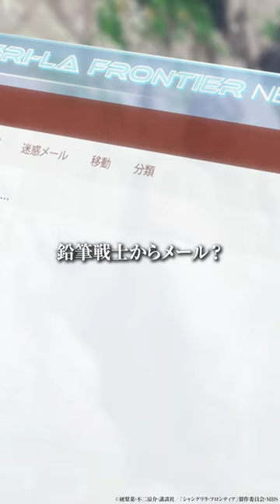少しは歯ごたえのある内容で頼むよ🤜🤛|『シャングリラ・フロンティア』第10話-4#シャンフロ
TVアニメ『シャングリラ・フロンティア』2023年10月1日からMBS／TBS系全国28局ネットにて毎週日曜午後5時～「 日5枠 」にて連続2 クール放送中！
推奨ハッシュタグ：シャンフロ

連載中の「週刊少年マガジン」読者アンケートにて史上初となる四冠を達成したコミックスのTVアニメ化。 “クソゲー”のクリアに情熱を捧げてきた１人の“クソゲーハンター”・サンラクこと陽務楽郎が、総プレイヤー数3000万人の“神ゲー”『シャングリラ・フロンティア』に挑む、至高の“ゲーム×ファンタジー”冒険譚。

【放送情報】
2023年10月1日からMBS／TBS系全国28局ネットにて毎週日曜午後5時〜「 日5枠 」にて連続2クール放送中！

【ストーリー】
「クソゲー以外をプレイするなんて、いつ以来だろうな」
ディスプレイを使用するゲームが、レトロゲームに分類されるようになった、少しだけ未来の世界。この世界では、最新のVR技術に内容が追いついていない、いわゆる“クソゲー”と呼ばれる作品が大量にリリースされていた。そんな数多のクソゲーをクリアすることに情熱を捧げてきた１人の“クソゲーハンター”陽務楽郎。彼が次に挑んだのはクソゲーの対極、総プレイヤー数3000万人の“神ゲー”『シャングリラ・フロンティア』だった。集う仲間、広がる世界。そして“宿敵”との出会いが、彼の、全てのプレイヤーの運命を変えていく!! 最強クソゲーマーによる最高のゲーム冒険譚、ここに開幕!!

【キャスト】
サンラク／陽務楽郎：
サイガ-0／斎賀 玲：
アーサー・ペンシルゴン／天音永遠：
オイカッツォ／魚臣 慧：
エムル：
ヴァイスアッシュ：
ピーツ：
遠き日のセツナ：
墓守のウェザエモン：

【スタッフ】
原作：硬梨菜・不二涼介（講談社「週刊少年マガジン」連載）
監督：窪岡俊之
副監督：池下博紀
シリーズ構成・脚本：筆安一幸
キャラクターデザイン・総作画監督：倉島亜由美
モンスターデザイン：長森佳容、大河広行、河野絵美、有澤 寛
プロップデザイン：横山友紀、河野絵美
アクション・エフェクトディレクター：酒井智史
メインアニメーター：芳賀 亮、月田文律、西野武志、姚 江浩、新田駿也
アクション作画監督：日浦玲奈、星野玲香
総動画監修：髙橋知也
色彩設計：高木雅人
色彩設計補佐：手倉森咲子
美術監督：野辺勇紀（インスパイアード）、中村朝咲（インスパイアード）
美術アドバイザー：増山 修
２Dワークス：田村あず紗
３Dデザイン：Emotional Pictures
撮影監督：山杢 光
編集：定松 剛
音響監督：藤田亜紀子
音楽：高田龍一 (MONACA)、広川恵一 (MONACA)、高橋邦幸 (MONACA)
アニメーション制作：C2C

【音楽】
オープニング主題歌：FZMZ 「BROKEN GAMES」　※(読み：ファゾムズ)
・エンディング主題歌：CHiCO 「エース」

【原作情報】
『シャングリラ・フロンティア　～クソゲーハンター、神ゲーに挑まんとす～』
（講談社「週刊少年マガジン」連載）
 著者：不二涼介、硬梨菜
第1巻〜第15巻：好評発売中！

 ©硬梨菜・不二涼介・講談社／「シャングリラ・フロンティア」製作委員会